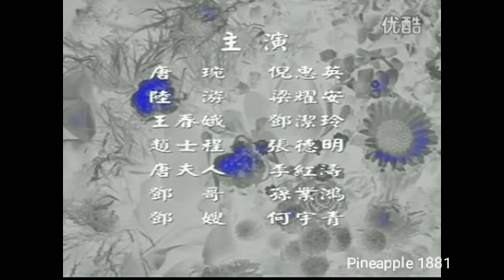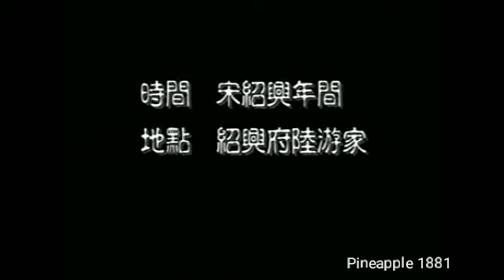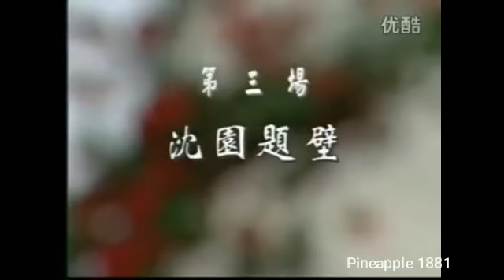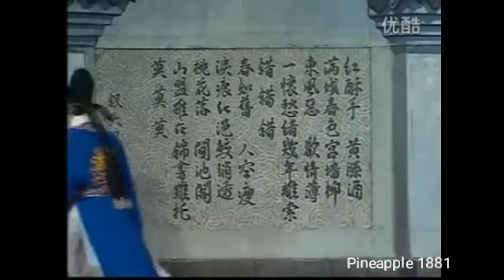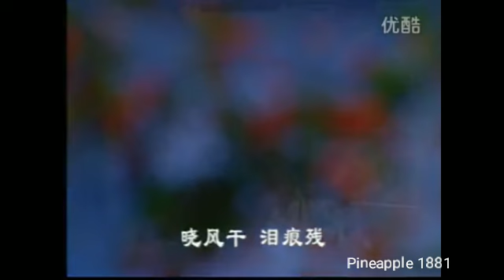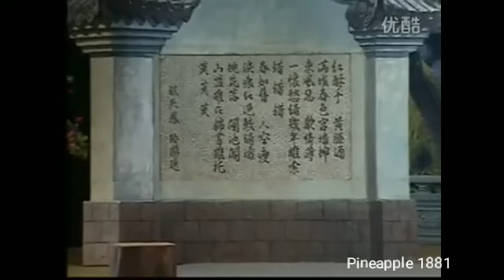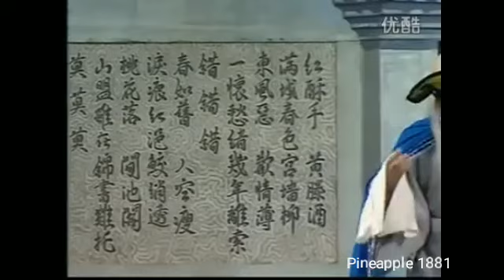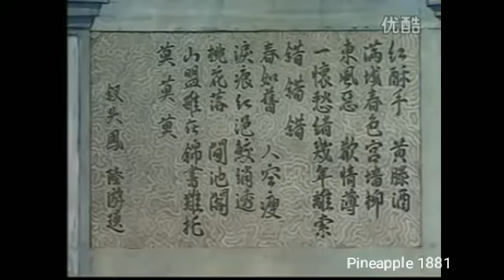粵劇 夢斷香銷四十年 梁耀安 倪惠英 cantonese opera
廣州粵劇一團